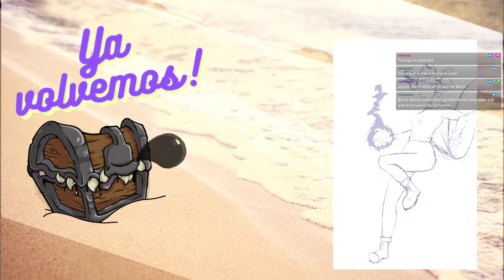Dungeons & Dragons 🏝️ Nieblas de Anurem - Capítulo 62: Decisiones tomadas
El grupo decide desviarse del camino directo que los llevaba hacia los dos tieflings que tenían más información de GagShakot y la guerra, y terminan a orillas de un mar que avecina tormenta.
Con los sentimientos a flor de piel, encuentran un grupo rival que les dará muchas razones y arrebatarán otras. Y al final...
Al final esa voz.

🖌️Ilustraciones:
🎬Animaciones y Overlays:
🎲La Party🎲
🧙‍♂️León, como el DM

CAPÍTULOS
0:00:00 Pre-intro
0:11:46 Anuncios
0:15:20 Recapitulación
0:29:00 ¡Comienza la aventura!
02:20:46 Pausa
02:24:37 ¡Segundo bloque!
02:49:47 Fin de la aventura